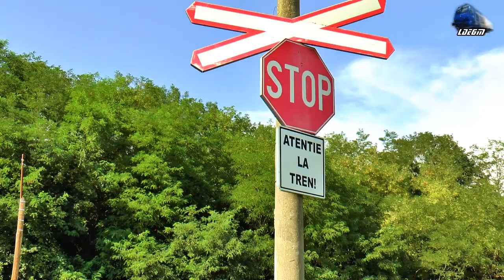IR1944"Liviu Rebreanu" Satu Mare-Brașov-Mangalia in Jibou, Ciocmani & Cuciulat - 10 August 2020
1:IR1944"Liviu Rebreanu" - Satu Mare-Seini-Baia Mare-Jibou-Dej Călători-Beclean pe Someș-Sărățel-Deda-Toplița-Siculeni-Miercurea Ciuc-Sfântu Gheorghe-Brașov-Predeal-Sinaia-Ploiești Vest-București Băneasa-Ciulnița-Fetești-Cernavodă Pod-Medgidia-Constanța-Eforie Nord-Eforie Sud-Costinești-Neptun-Mangalia - Teodora GM 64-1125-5 RO-SNTFC

10 August 2020